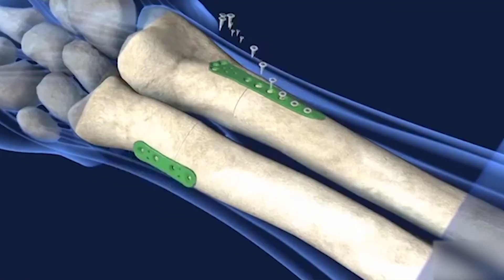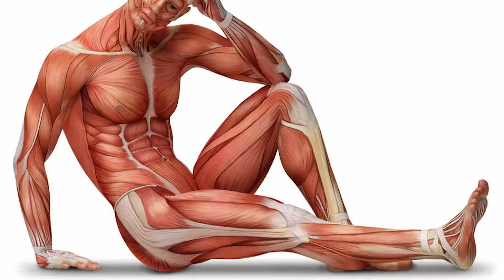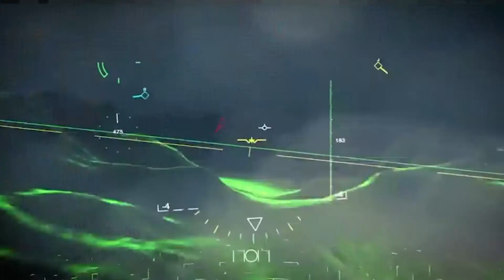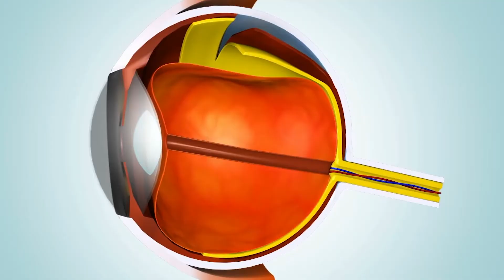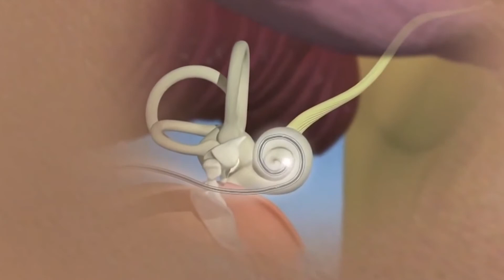The US Military's Cyborg Soldier of 2050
USA's Cyborg Soldier of 2050

Will technology evolve us into a new species? Scientists feel a new species of superhumans will exist in the future and that’s Homo Optimus who could talk to machines. Superhumans may be digitally immortal by 2050 but rather than do good, countries are now engineering such technology for war and the pentagon is right on top of the game with the US Military's Cyborg Soldier of 2050. Check it out.